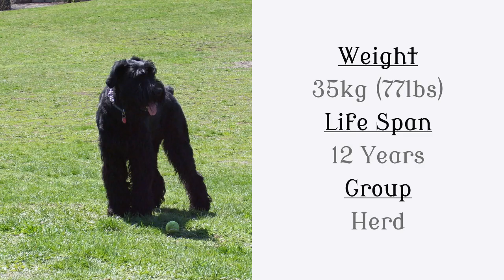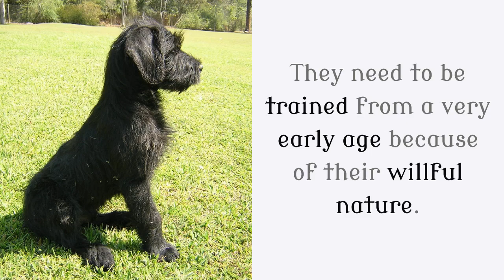13 Facts You Should Know About Giant Schnauzer